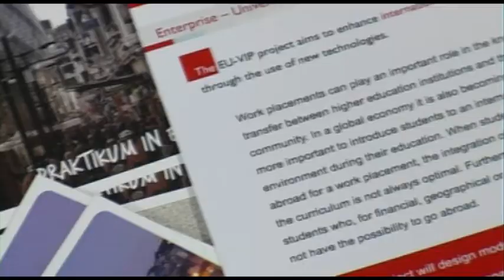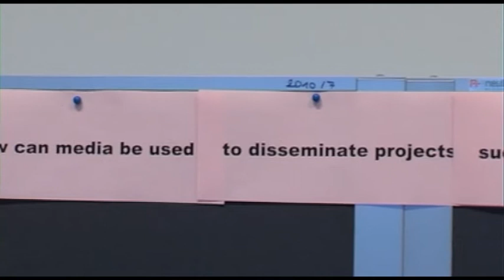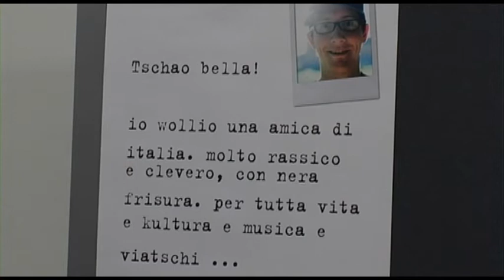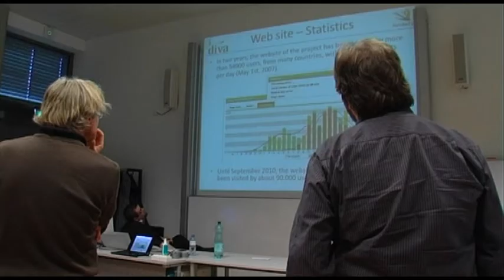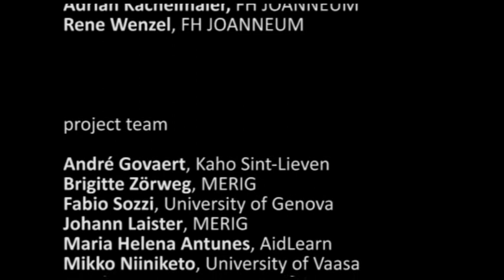DIVA Workshop FH JOANNEUM